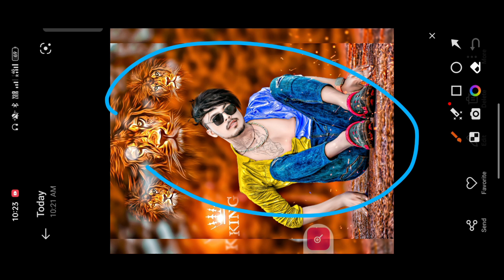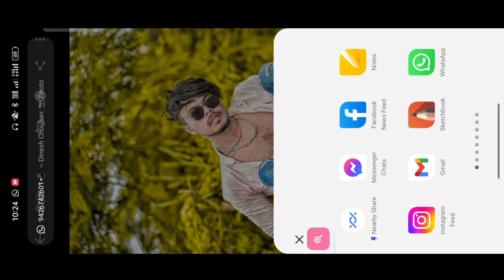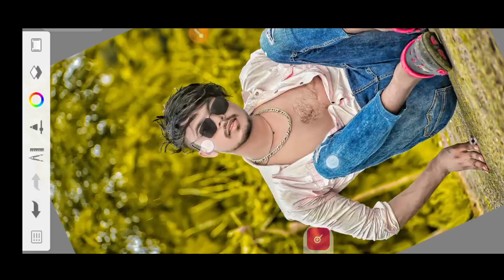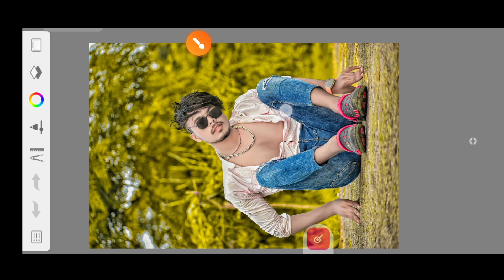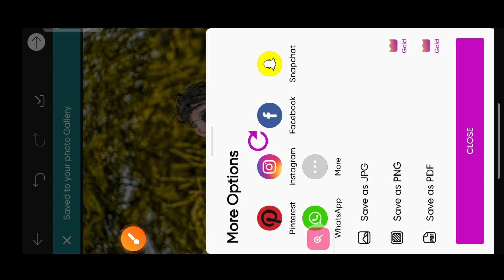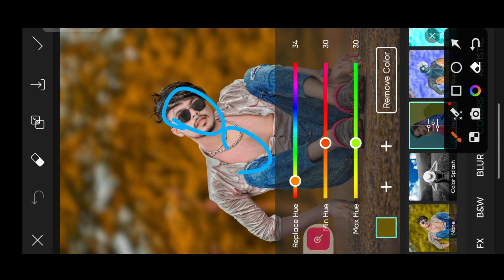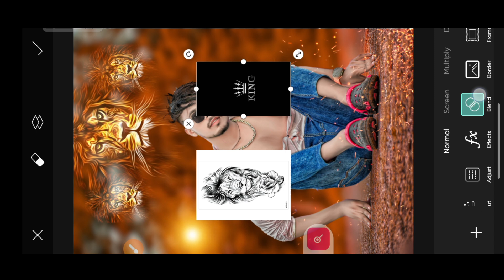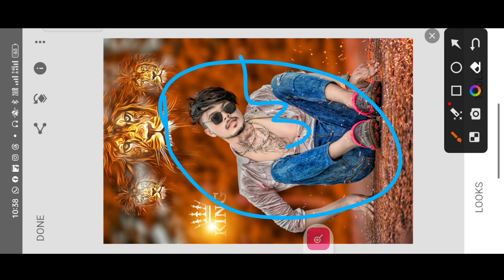New CB Photo Editing Background Full HD | जल्दी देखिये सबसे अलग Trick | CB Photo Editing kaise kare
Stylish
Separation